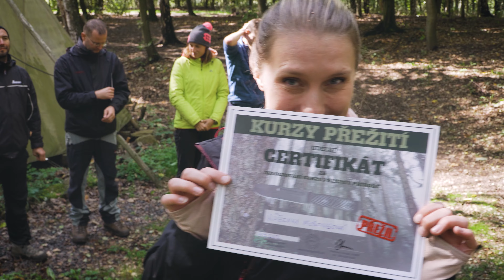Jak přežít kurz přežití?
Co se na takovém kurzu přežití naučíte se dozvíte v dnešní netradičním videu.